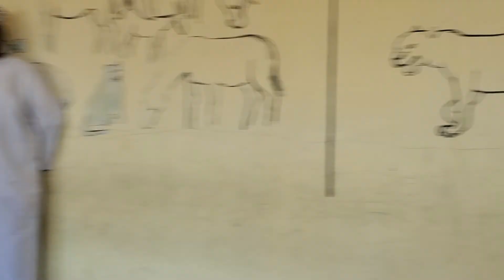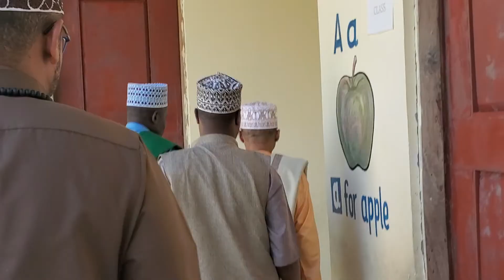shule ya imam rabii manyoni tanzania